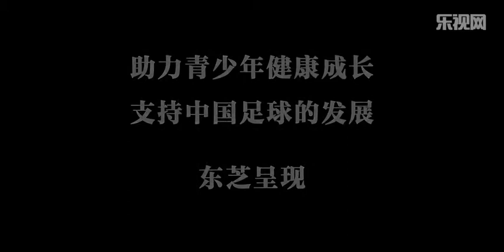《另一种温暖》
2014马年新春大戏《隋唐英雄3》正在热播 第24集 （上）燕儿决定离开李世民